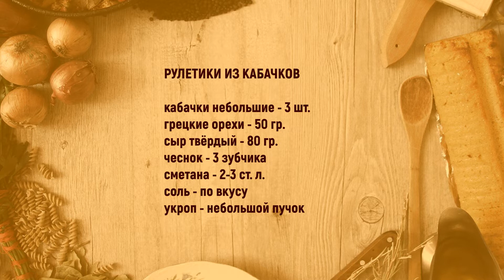РУЛЕТИКИ из КАБАЧКОВ [с сыром, грецкими орехами и чесноком] - ОРИГИНАЛЬНАЯ холодная закуска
Вкусные, нежные, ароматные и такие простые в приготовлении рулетики из кабачков.
Это идеальная холодная закуска к праздничному столу или на каждый день.
Зелень можно использовать любую - укроп, петрушку, кинзу или зелёный лук.

Ингредиенты:
- кабачки небольшие - 3 шт.

Еда, готовься!